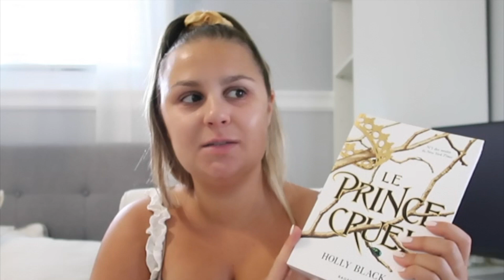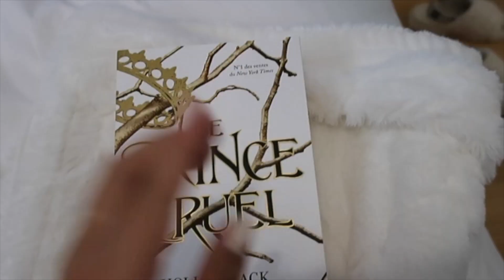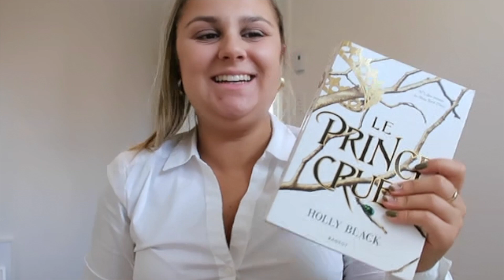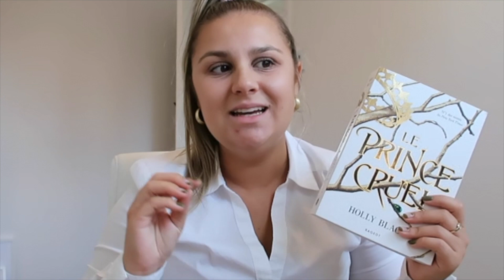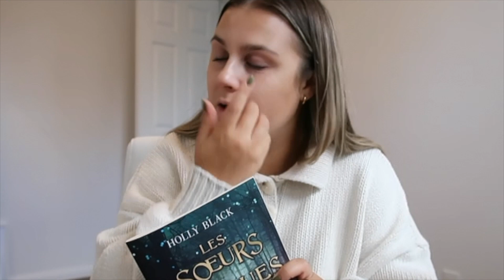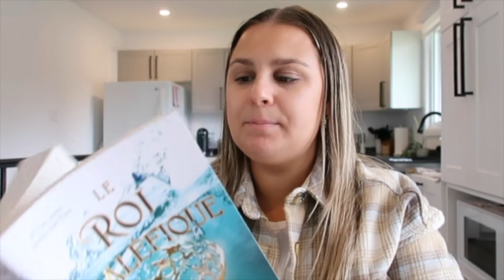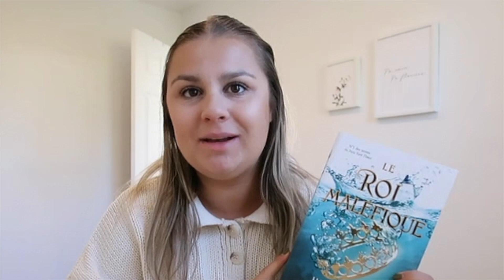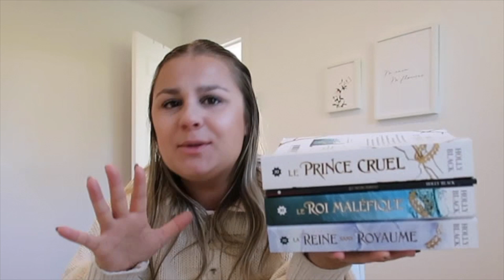READING VLOG : Je lis la trilogie du Prince Cruel